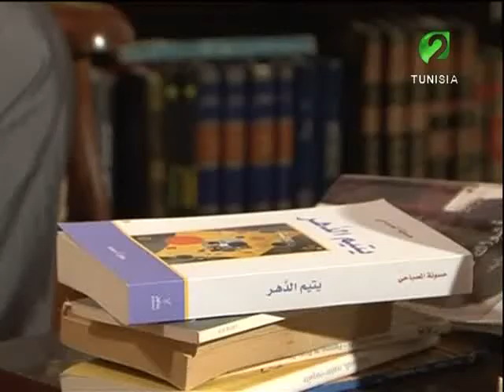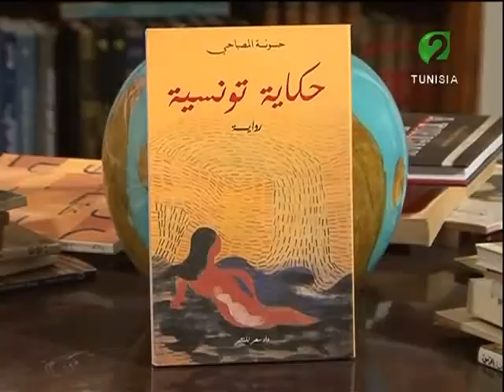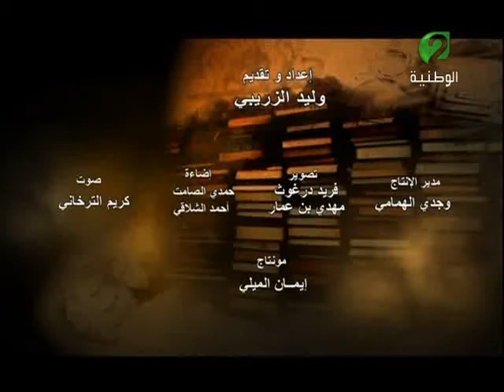لقاء خاص مع الروائي التونسي حسونة المصباحي